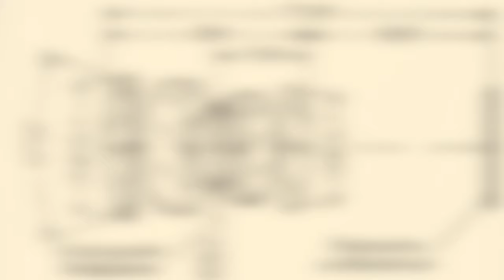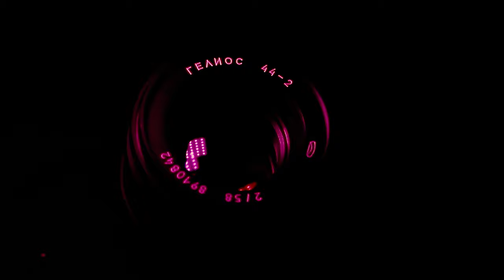What if Helios 44-2 had a commercial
I was wondering what if helios 44-2 will have a commercial video? So, I made one